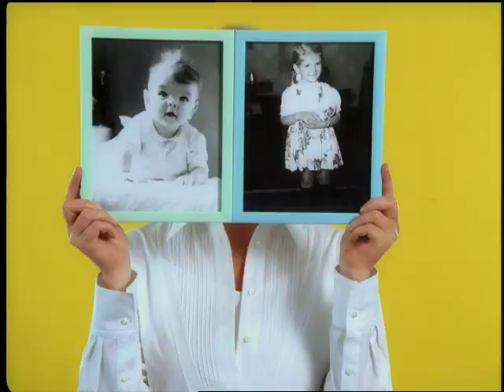The Martha Stewart Show - S1 E162 The Best of Summer Show: BBQ and Picnics